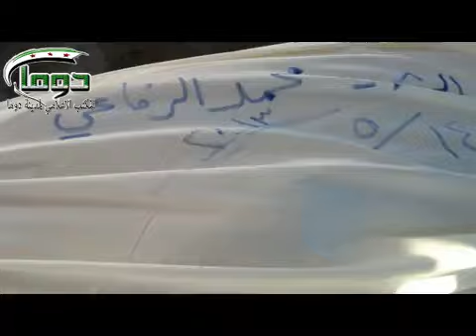Syria | Douma | Victim Mohammad Arrifaai | May 15, 2013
The victim Mohammad Arrifaai was killed by Assad forces.